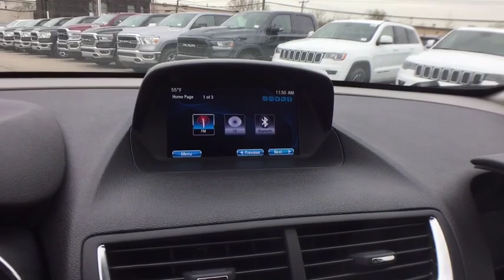2014 Buick Encore Bloomfield Hills, West Bloomfield, Novi, Northville, Farmington Hills, MI HP4647A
Satin Steel Gray Metallic U 2014 Buick Encore available in Farmington Hills, Michigan at Suburban Imports Farmington Hills. Servicing the Bloomfield Hills, West Bloomfield, Novi, Northville, MI area.